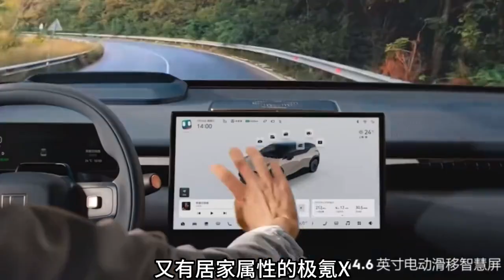吉利汽车极氪家族，首款 SUV - 极氪 X，零百加速 3.7 秒。